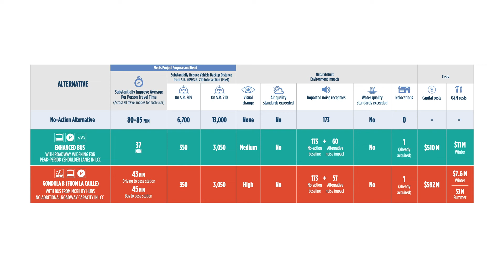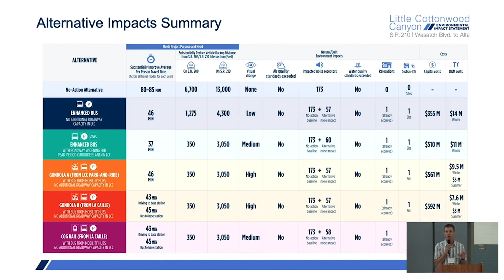Utah Planning World's Longest Gondola Public Transit System in Little Cottonwood Canyon.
The Utah department of transportation is considering building an 8.3 mile gondola transit system up Little Cottonwood Canyon to serve Alta and Snowbird ski resorts.

Little Cottonwood Canyon Image by Scott CAtron via CC license - edited